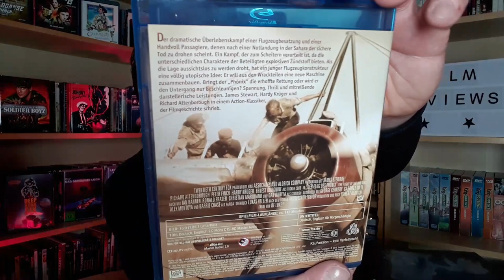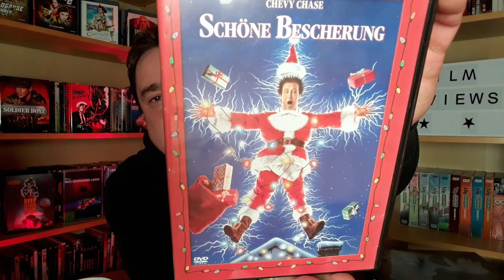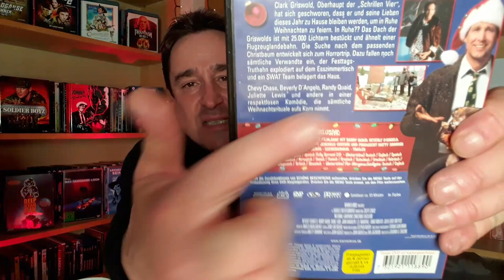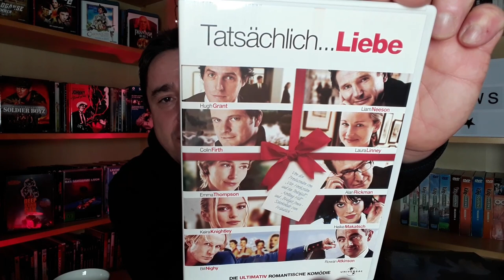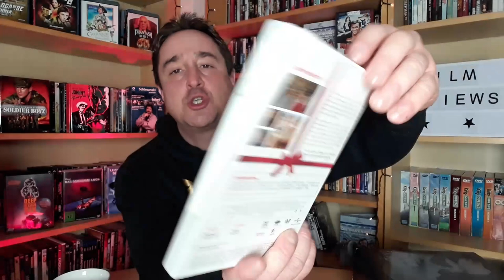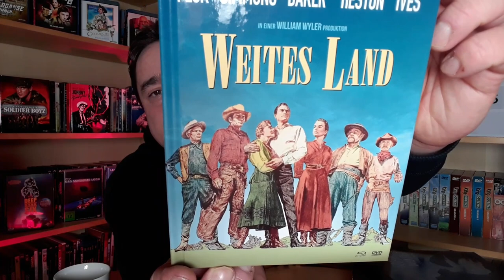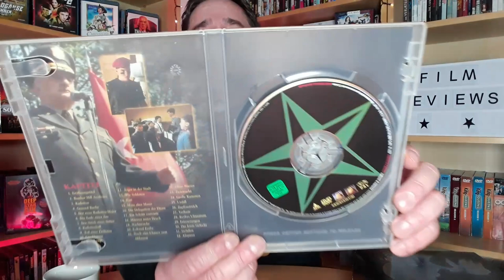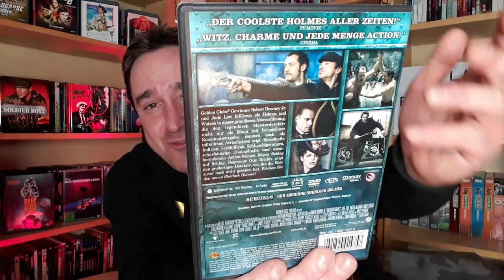Filme geschaut und beurteilt! VOLUME 8 + Die Filmgurke des Videos!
In diesem Format stelle ich euch Filme vor, die ich in letzter Zeit geschaut habe. Ich zeige euch die Filme in den Editionen, in denen ich sie besitze, spreche über sie und gebe am Ende jedem einzelnen Film eine Punktewertung zwischen 1 und 10!
Euer Saschi

IMPRESSUM:
Sascha Flegel
Osterfeld 6a
21698 Bargstedt
Tel. 0176/21558857